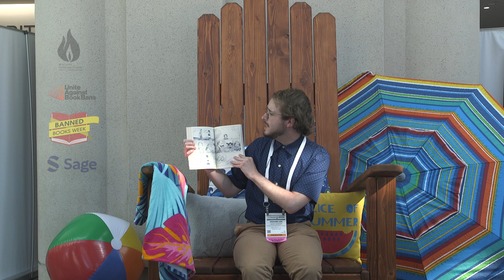VV002185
This video is from the Sage-sponsored “Banned Books from the Big Chair” booth in support of the freedom to read at the American Library Association’s 2024 Annual Conference. Seated on an oversized chair over 200 attendees and authors were videotaped and photographed as they read passages from their favorite banned books.

Sage and the Office of Intellectual Freedom have long collaborated to bring awareness to Banned Books Week, and to support the freedom to read. The American Library Association is a leading source of information and support for the library and librarian community. This year has never been more important to bring awareness to the fight against banning books. With increasing legislation suppressing access to books and learning materials in libraries, schools, and universities, it is more important than ever to join forces in the fight against banning books.

Please join our FREE webinar: Join us September 26, 2024 11am ET for our free Banned Books Week webinar. With academic censorship on the rise across the United States, join us for a virtual panel on the impact of book bans on current and future learners. Panelists Sonja Cherry-Paul, EdD, Christina Vortia, MSLIS, and Lee Wind will share their expert insights on supporting teachers, librarians, and other educators during these uncertain times.

Banned Books Week is taking place September 22nd – 28th, click the links below to find out more information and support your local communities. Watch all ALA 2024 guest support Banned Books Week